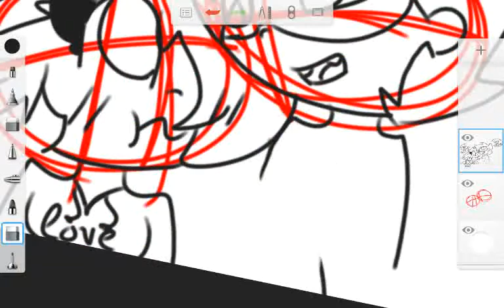Venix X Chat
Holy shet I ship so many ppl with me!! XD I'm so weird I love every1 so damn much owo